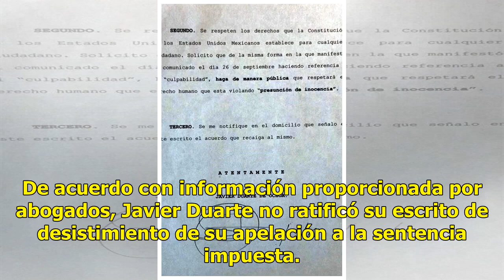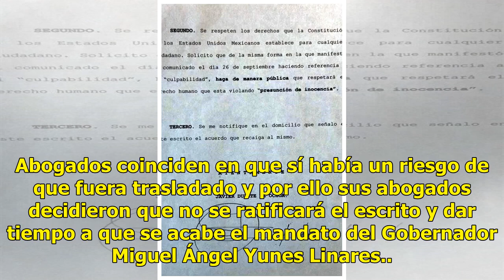Por estrategia legal, Javier Duarte no ratifica escrito de desistimiento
Ante la posibilidad de ser trasladado al centro penitenciario de Pacho Viejo para responder a las carpetas de investigación que se le integraron en la entidad, el exgobernador Javier Duarte no ratificó su escrito de desistimiento de apelar la sentencia que le fue impuesta para pasar nueve años en pr...